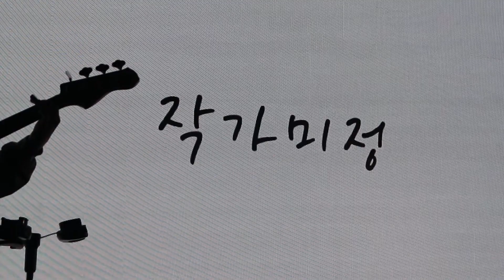200113 신인류-작가미정@구름아래소극장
200113  먼데이프로젝트
신인류 콘서트 '이건 짙은 나의 고백이야'@구름아래소극장
신인류-작가미정